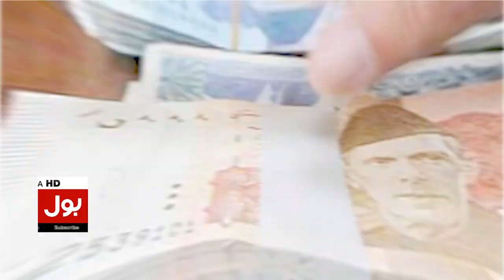Gold Price Latest Update | Today Gold Rate in Pakistan | Breaking News